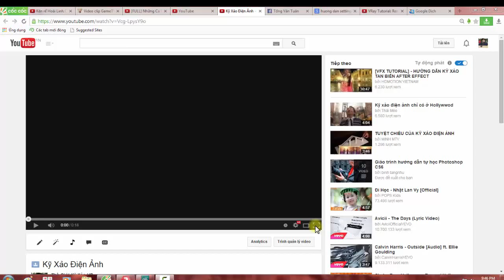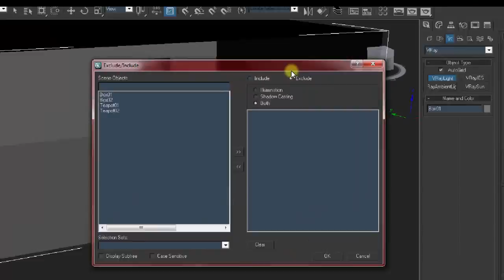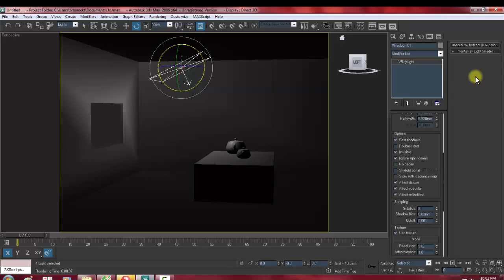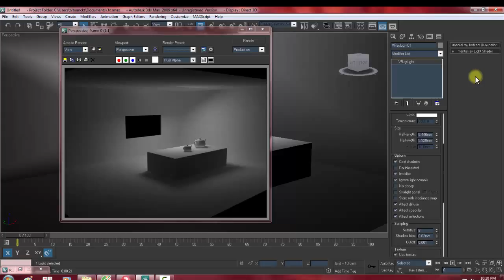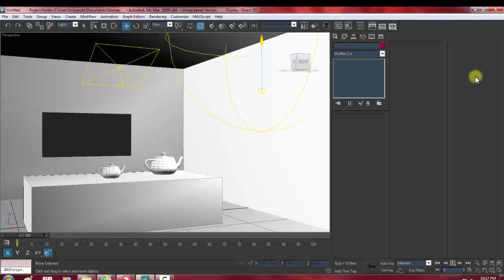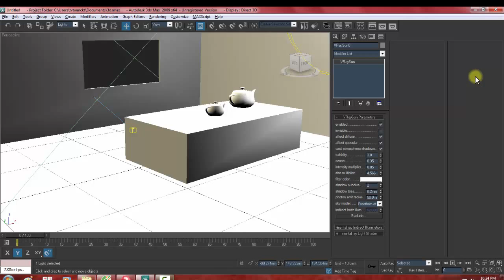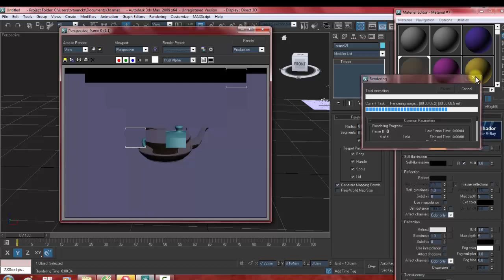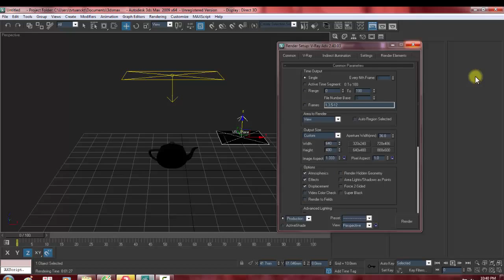[Tutorial] Ánh Sáng Vray cơ bản cho 3D max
Ánh Sáng Vray